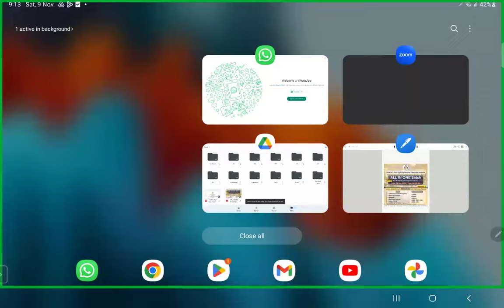Demo Lecture for Class 3 All in One Batch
Welcome to Shubh Academy